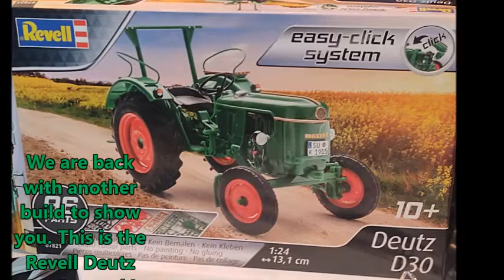Deutz D30 Tractor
I know I know I know. Its not a car or truck. but it was fun.